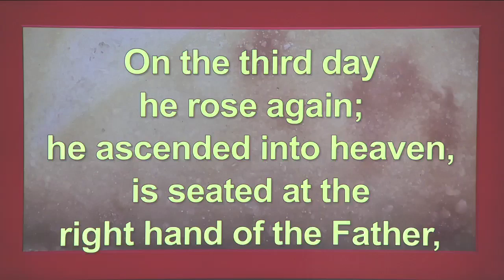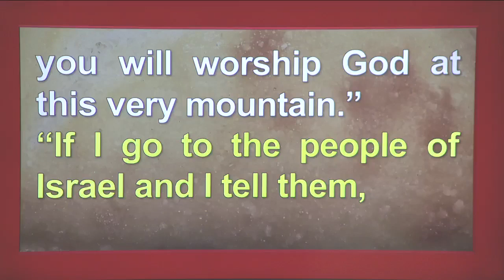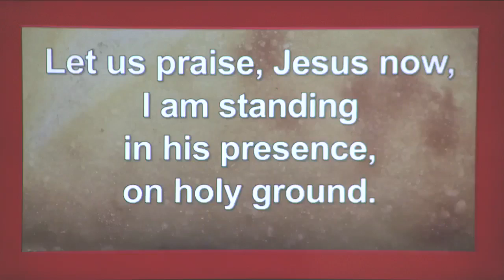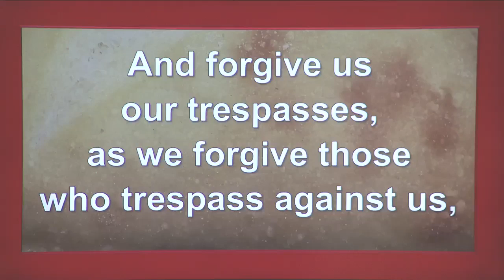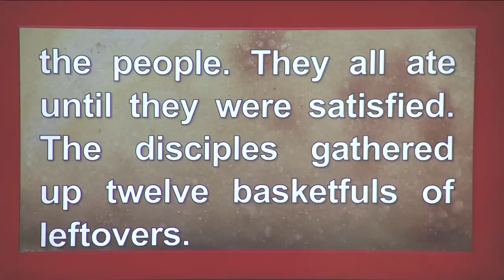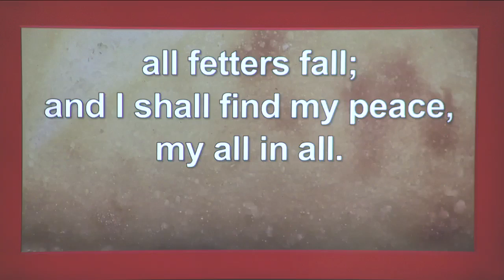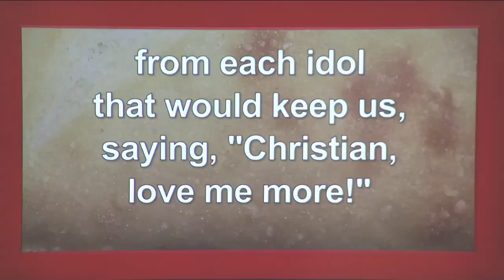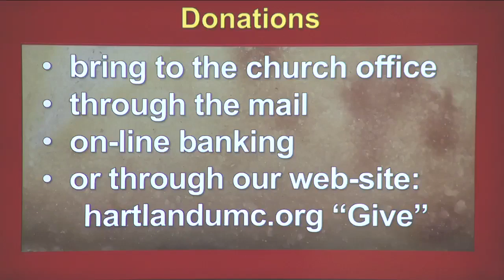I am... The Bread: The Disciple Who Refused (2022-08-21)